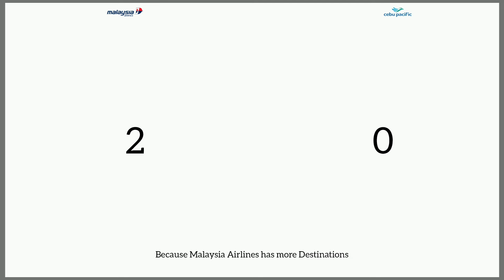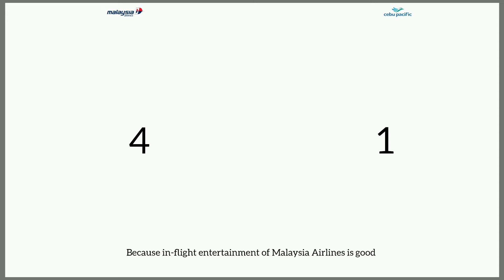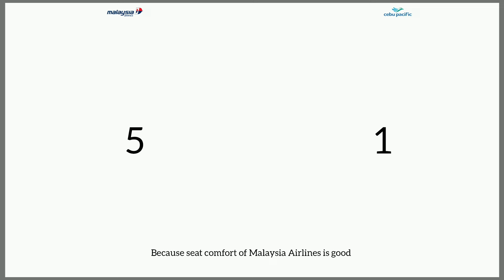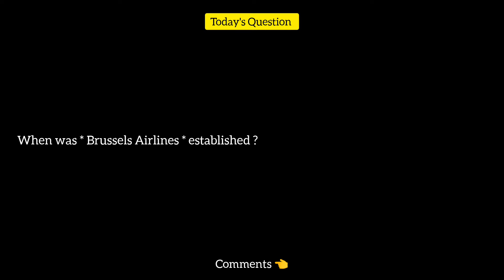Malaysia Airlines Vs Cebu Pacific Airways Comparison 2024! 🇲🇾 Vs 🇵🇭